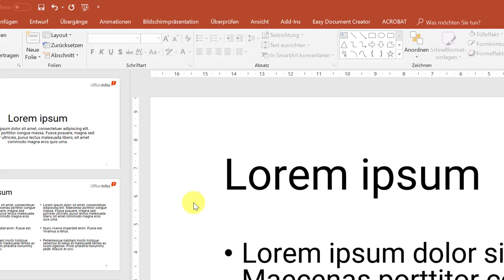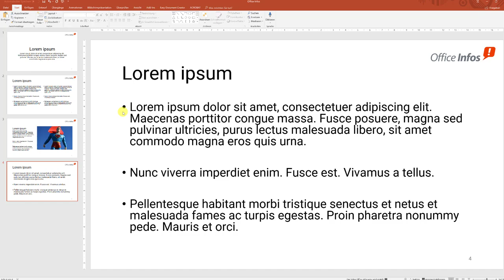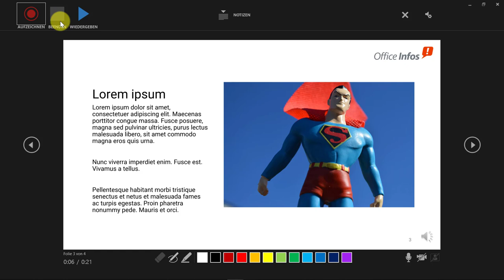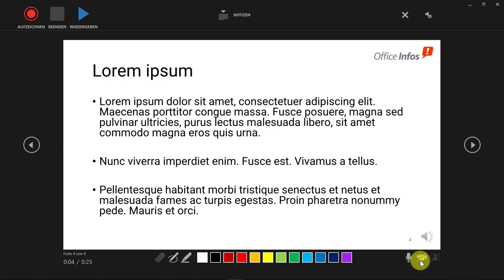Tutorial Microsoft PowerPoint: Präsentation in ein Video umwandeln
In diesem Tutorial erklären wir, wie Du Deine PowerPoint Präsentation ganz einfach als Video speichern kannst. Alle Animationen und Zeitabläufe werden hierbei übernommen.

🗨️ DER YOUTUBE-KANAL

Auf diesem Kanal beschäftigen wir uns mit Themen rund um Microsoft Office. Wir erstellen Video-Tutorials über Word und PowerPoint - geben darin Tipps zur effektiven Nutzung von MS Office und verraten Tricks und Abkürzungen für die tägliche Arbeit. Schaut einfach mal vorbei und stöbert ein wenig:

📢 WER IST "WIR LIEBEN OFFICE"

Microsoft Office lieben? Geht das überhaupt? Jedenfalls ernten wir ungläubige Blicke, wenn Kunden unseren Namen zum ersten Mal hören. Aber dann merken sie schnell: Wir sind anders! Bei uns dreht sich wirklich ALLES um Microsoft Office – genauer gesagt: um Word und PowerPoint. Mit unseren individuellen Office-Vorlagen vereinfachen wir die Büroarbeit für Unternehmen jeder Größe.